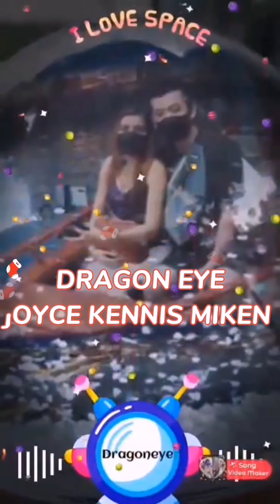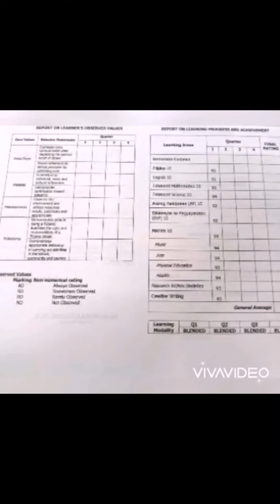Emote mUnA hAisT. I LoVe u kAzUmI. tEarS 0f j0y LaNg.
Maraming SALAMAT  sa mga  VIEWERS .ntin . 🔥 🔥 🔥
Sa mga sumusuporta smin

THANK U so much.. Sana po anjan kau plagi.. Walang sawa... 🔥 🔥 🔥

Maari nyo panuorin eto. 🔥 🔥 🔥

At wag po kalimutan e sub ang YouTube NG partner ko.. 🔥 🔥 🔥❤️❤️❤️. SKYMIKEN. ❤️❤️❤️

Maramig salamat po...

Mag join kau sa mga post namin,,,

🔥 🔥 🔥 🔥 nmin... 🔥 🔥